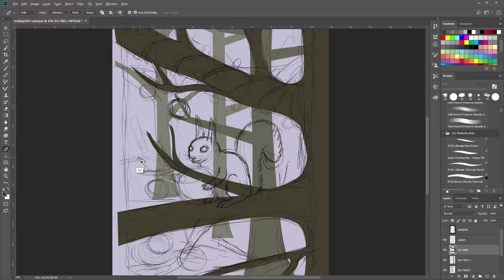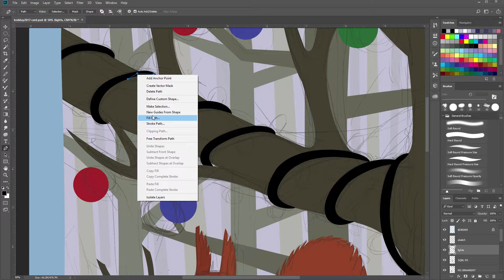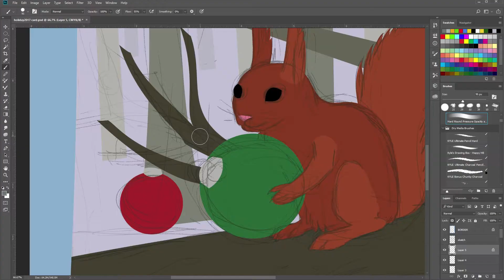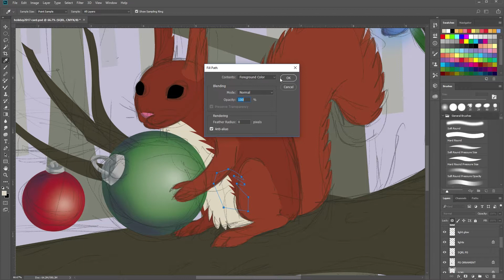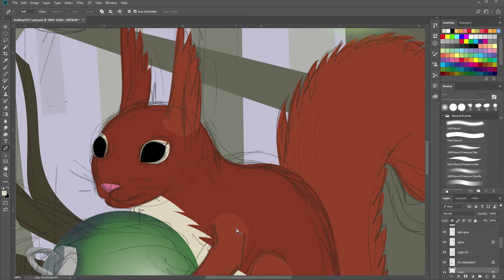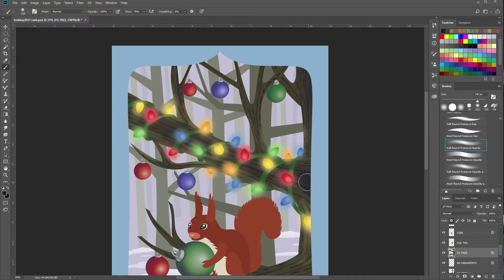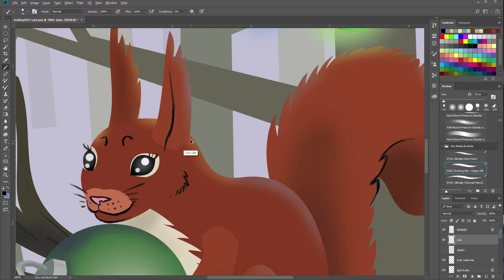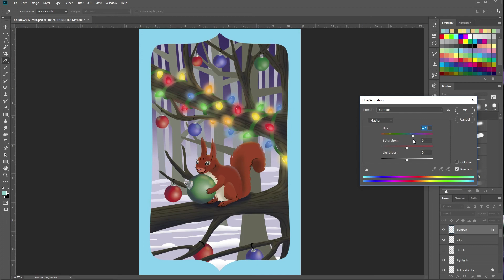My 2017 Holiday Card | Art Timelapse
Its that time of year again, and that means time to make holiday cards! I originally hadn't planned on recording a video for this, but after I was done sketching it out on my computer I decided, why not! This is the 3rd holiday card I have created. I did print these myself, as well, but I can't say I am completely happy with how the printed versions came out, which is why I only showed the finished digital version. But yeah, besides the obnoxious holiday music, o hope you enjoy seeing the process. ❤

What I Actually Listened To:
Pop IRL Playlist on Spotify